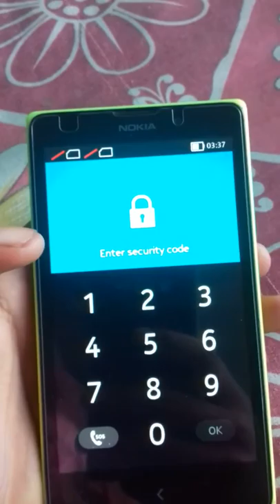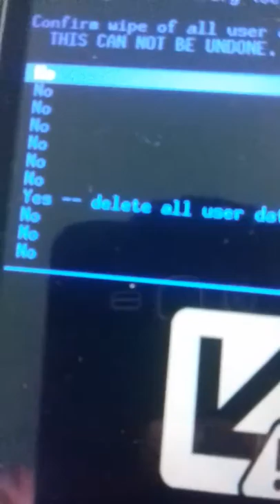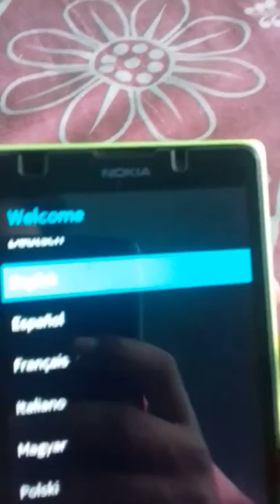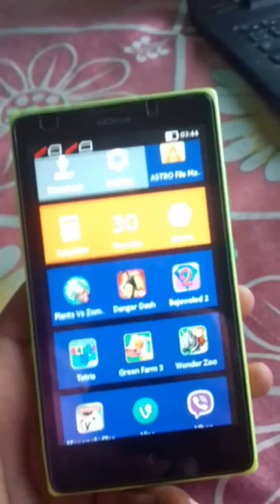how to hard reset nokia XL Ram-1030 in hindi/urdu